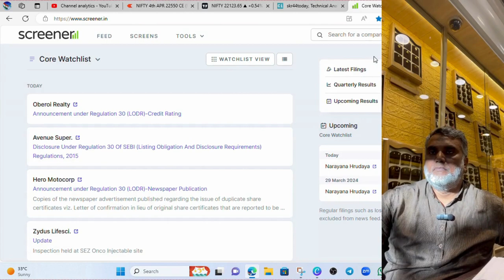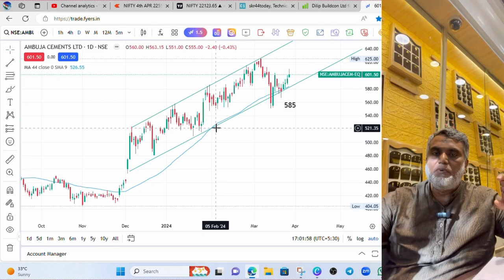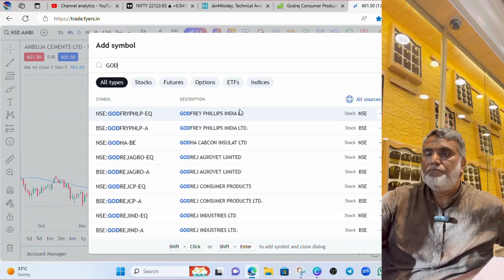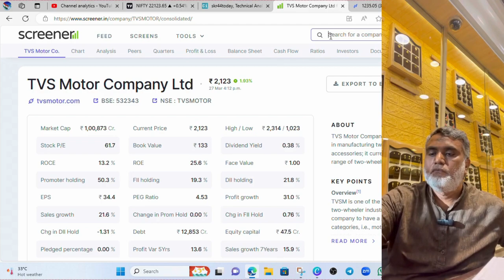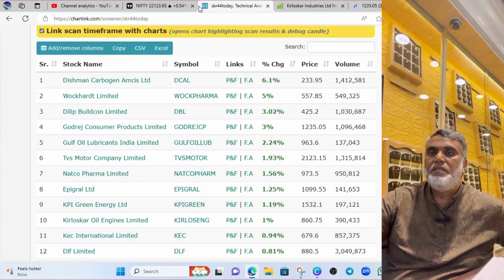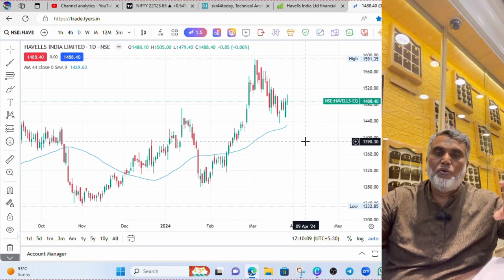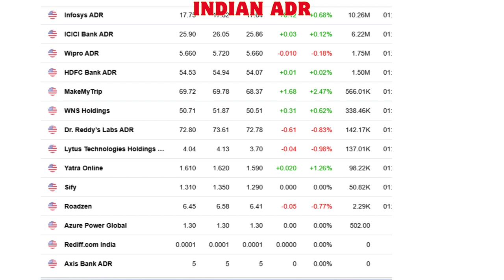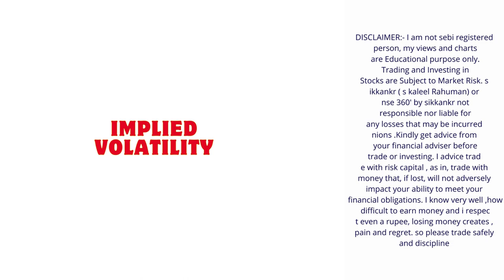SHARE MARKET DAILY || SWING TRADING STOCK SELECTION || 27.03.24 ||பங்கு சந்தை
NIFTY50
SWING TRADING
CHART ANALYSIS

Invest and trade with Kite by Zerodha, India’s largest retail stockbroker. Open an account now.

Thanks
sikkankr ( s kaleel rahman)
NSE360'